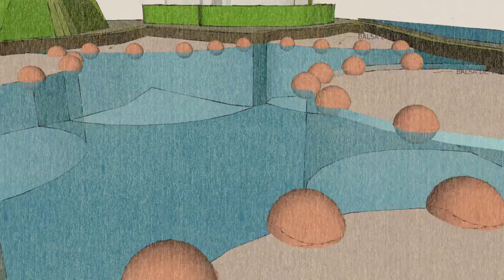SIMULACION DE CONTROL2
Parcelación de masa de agua para aplicación del Zequanox. Control de la especie en un 98%. Tiempo del proceso  2-6 horas. Proceso no químico. No afecta a ninguna otra especie del habitat. Inocuo